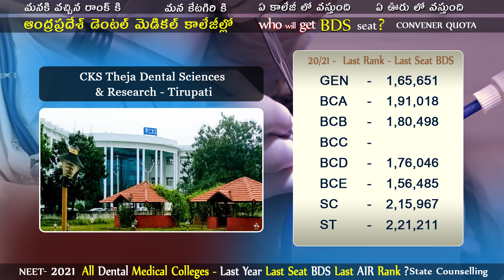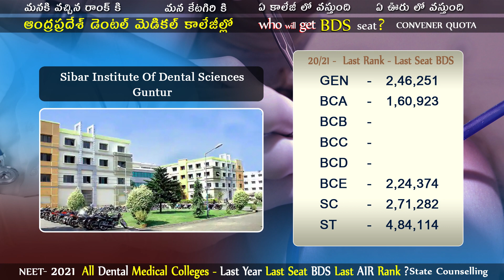16 BDS College in Andhra Pradesh College wise last Cut Off Rank Category wise Last Seat NEET 2021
Andhra Pradesh BDS Web Options BDS colleges names,  NEET 2021 BDS Cut Off Rank in all 16 dental medical College in Andhra Pradesh College wise and category wise in last year 2020 last  Cut Off rank Last BDS Seat
government private dental colleges in Andhra pradesh

All Dental Colleges in Andhra pradesh  Last Seat BDS Last Rank in 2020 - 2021 ?